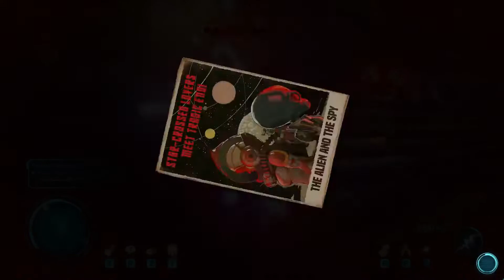"Let's Play" Destroy All Humans! 2 Reprobed Remake Part 38 - Dark Side Of The Moon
Crypto and Natalya rushing to stop Milenkov... whatever the cost.

Full "Let's Play" gameplay and playthrough of Destroy All Humans! 2 Remake with minimal cuts and full voiceover.